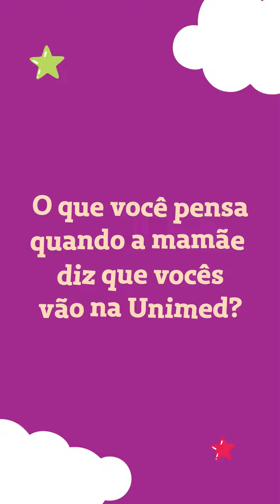Clientes Mirins - Laura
É difícil não se contagiar com o alto astral da nossa cliente mirim Laura, de 08 anos. Assista ao vídeo e confira como ir ao psicólogo pode ser tão divertido quanto brincar!

Unimed Ubá, crescendo com você da gestação para toda a vida!